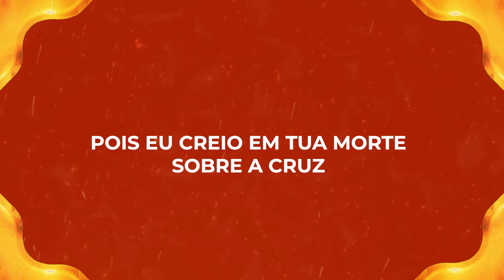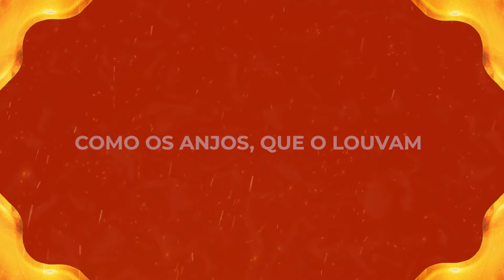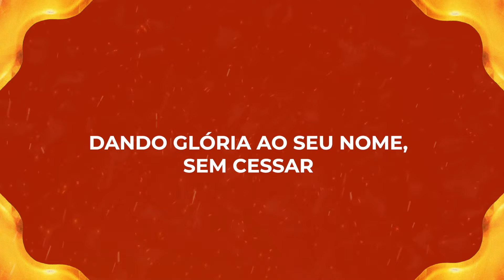Harpa de Ouro - Plena Paz (Com Letra)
Plena paz e santo gozo
Tenho em ti, ó meu Jesus!
Pois eu creio em Tua morte sobre a cruz
No Senhor só confiando
Neste mundo viverei
Entoando aleluias ao meu Rei!

Oh! Glória ao meu Jesus!
Pois é digno de louvor
É meu Rei, meu bom Pastor
E meu Senhor
Como os anjos, que O louvam
Eu também O louvarei

O amor de Jesus Cristo
É mui grande para mim
Pois Sua graça me encheu de amor sem fim
Meu Jesus foi para a glória
Mas um dia eu O verei

Este mundo não deseja
Tão bondoso Salvador
Não sabendo agradecer Seu grande amor
Eu, porém, estou gozando
Do favor da Sua lei

Quando o povo israelita
Com Jesus se consertar
Dando glória ao Seu nome, sem cessar
Nesse tempo, céu e terra
Hão de ser a mesma grei